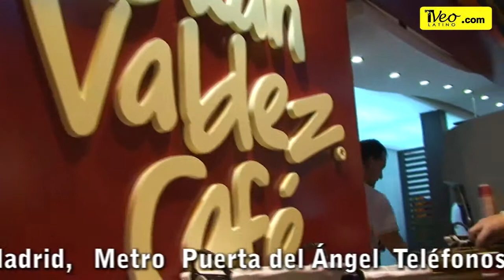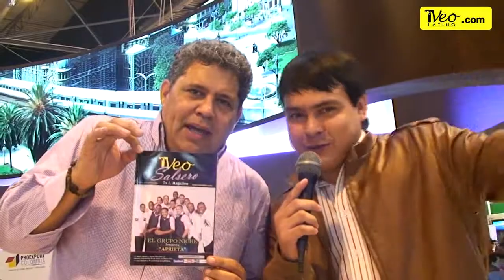Alvaro Meza y Emiliano Daza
Alvaro Meza Rey Vallenato y Emiliano Daza